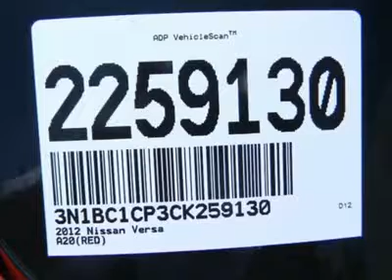2012 NISSAN VERSA Costa Mesa, CA 2259130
2012 NISSAN VERSA Costa Mesa, CA
Stock #2259130